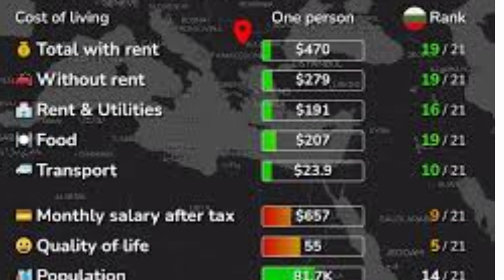Pernik!The City of Coal and Culture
Pernik is a city located in western Bulgaria, known for its coal mines and steel production. But it's not just industry that defines this city, it has a rich history dating back to the Thracian times and is home to the annual Surva festival.